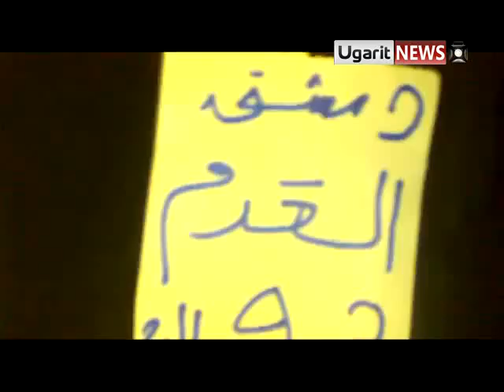3 9 Damascus أوغاريت دمشق , مظاهرة مسائية في حي القدم